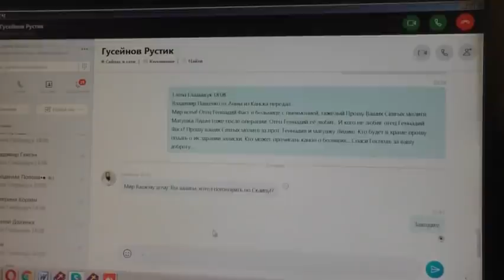Гусейнов Рустик. Программа жизни ему выдана, но исполнит ли? 18.04. 2021